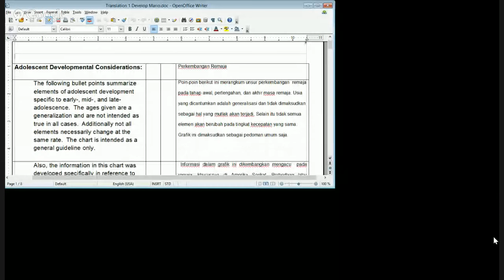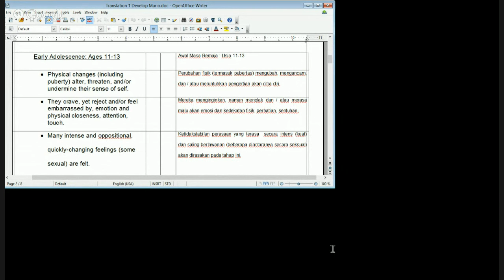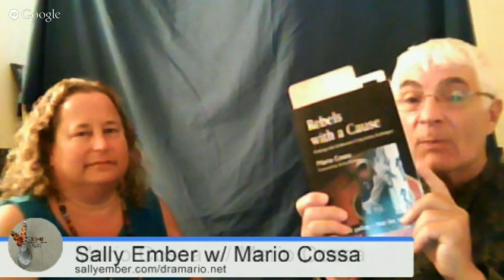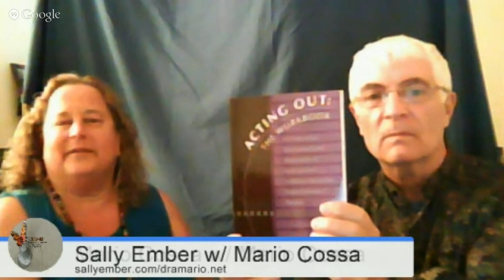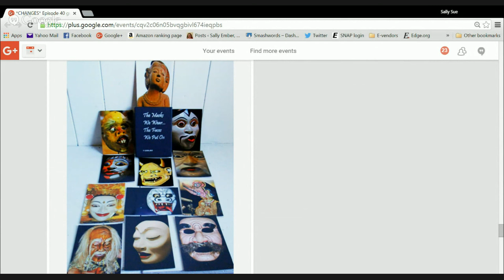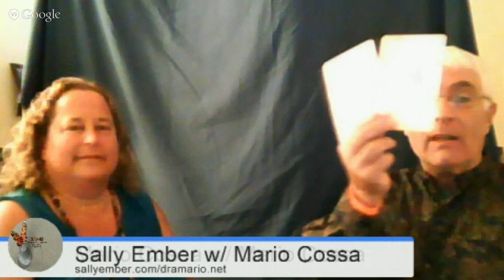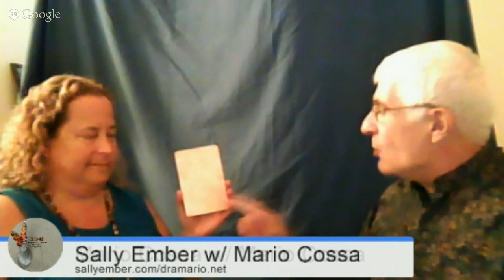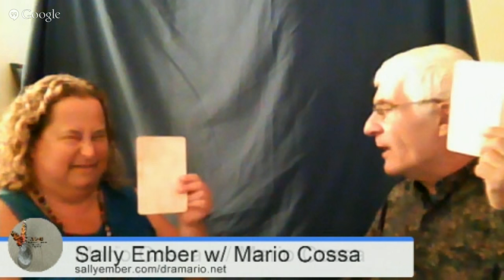*CHANGES* Episode 40 guest, Mario Cossa, MA, RDT/MT, TEP, CAWT, and host, Sally Ember, Ed.D.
*CHANGES* conversations between authors hosts a long-time friend and colleague, co-author, +Mario Cossa (Mario Cossa), writer, psychodramatist, playwright, lyricist/poet, educator, therapist, in St.Louis, both of us together! Wednesday, September 2, 10 – 11 AM EDT USA, for Episode 40 on Google+ or Youtube

OPENINGS for *CHANGES* in late September and beyond! Welcome new/seasoned authors of any age, genre, publication method!

Learn more about and get yourself on or recommend someone to be scheduled as a guest for *CHANGES*: